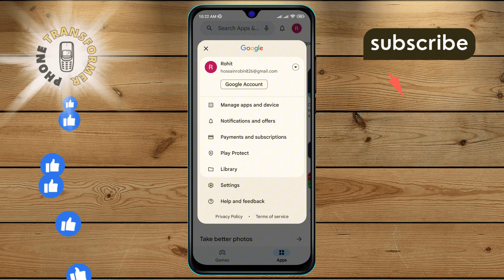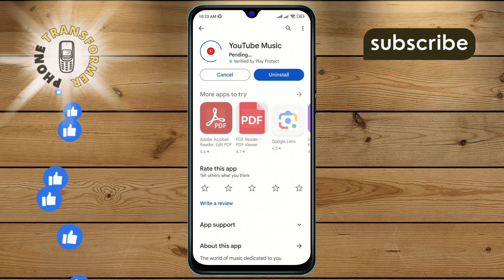How to Update YouTube Music on Your Android Device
Learn the simple steps to keep your music app up-to-date on your Android device. This quick guide ensures you always have the latest features and improvements for a seamless music experience. Follow along to make sure you're not missing out on any updates.

- How to update music apps on Android
- Updating YouTube Music on Android devices
- Latest YouTube Music update for Android
- Step-by-step YouTube Music update guide
- Ensure YouTube Music is updated on Android